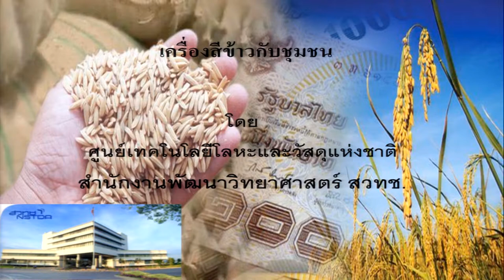การพัฒนาเครื่องสีข้าวขนาดเล็กกับคำตอบไม่เล็กของเกษตรกร (1/5)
การสัมมนาเรื่อง การพัฒนาเครื่องสีข้าวขนาดเล็กกับคำตอบไม่เล็กของเกษตรกร วันพฤหัสบดีที่ 2 เมษายน 2558 เวลา 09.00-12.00 น. ห้องประชุม CC-405 อาคารศูนย์ประชุมอุทยานวิทยาศาสตร์ประเทศไทย (CC) อุทยานวิทยาศาสตร์ประเทศไทย